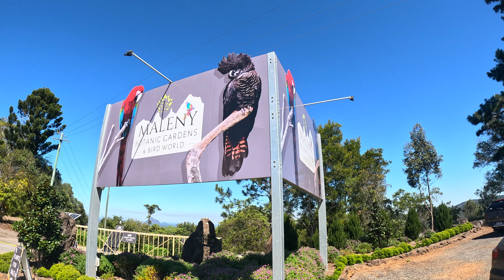Maleny Bird World - Sunshine Coast Australia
Welcome to "Maleny Bird World " – your gateway to the enchanting avian paradise nestled in the heart of Sunshine Coast's Maleny. Join us as we embark on a captivating journey through the vibrant world of birds, where feathered wonders from across the globe converge in a mesmerizing sanctuary. Discover the kaleidoscope of colors, songs that fill the air, and the breathtaking flight of these incredible creatures. Whether you're an avian enthusiast or simply seeking a dose of nature's magic, our channel promises to immerse you in the charm and beauty of Maleny Bird World. Get ready to spread your wings and soar into the captivating world of birds with us!